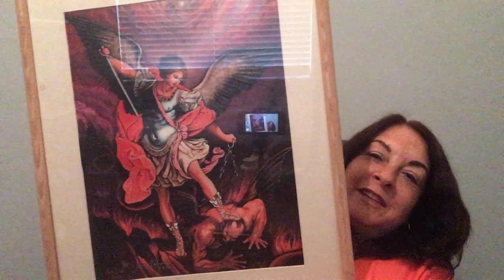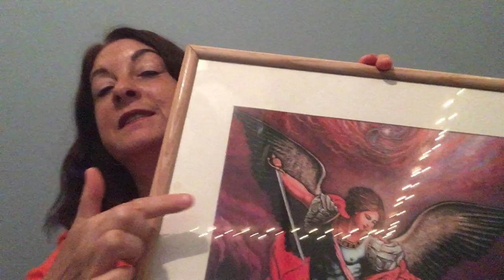Working with Archangel Michael & How to Sever Cords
Become familiar with Archangel Micheal. Once you start working with Archangel Michael you will find peace and balance in your life. He is wonderful to call on for protection and to help protect your home, family and every aspect. This is the first video on Archangel Micheal but more to follow. Thank you in advance for sharing.
I am setting a new goal of reaching 1,000 subs for my channel.
I have set a celebration challenge in mind, but I would like to receive suggestions on how you would like me to celebrate.
I am also opened to suggestions on topics you would like me to discuss in upcoming videos. I am grateful to all of you, thank you!